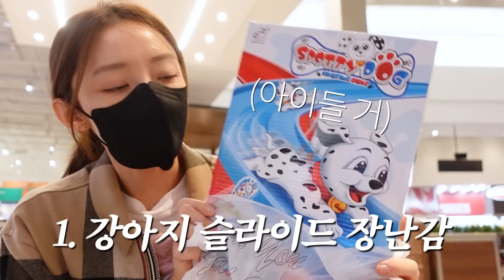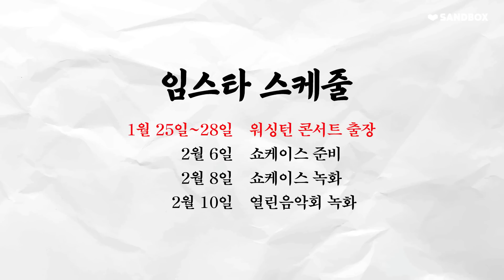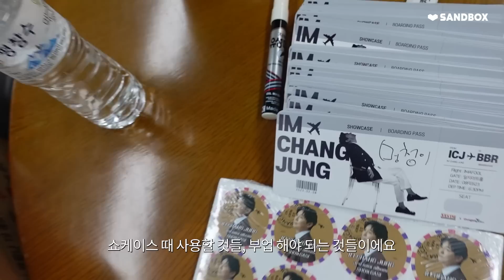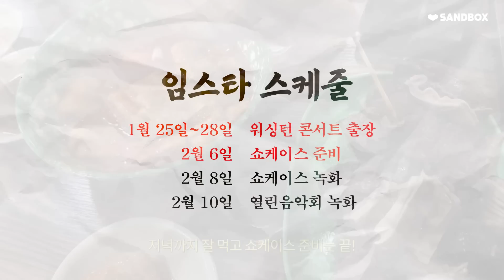(SUB) 서하얀 본격 외조 VLOG 임창정 매니저로 사는 법 (워싱턴 공연, 쇼케이스 준비, 닭발 먹방, 일일 매니저) [서하얀 seohayan]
안녕하세요 서하얀입니다🤍

요즘 저희 남편이 정말 바쁜데요
오늘은 28년차 가수 임창정의 일일 매니저로 지내본
저의 하루를 담아봤어요✌

바리스타부터 스타일리스트까지
다재다능한 저의 모습 어떠셨나요?😉

오늘도 찾아와 주셔서 감사하고
다음에 영상에서 또 봐얀✨